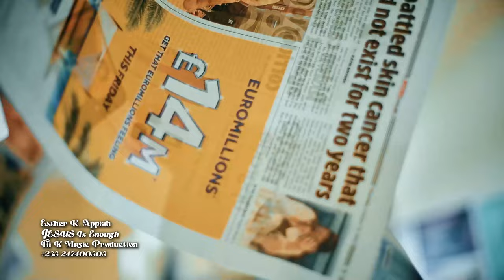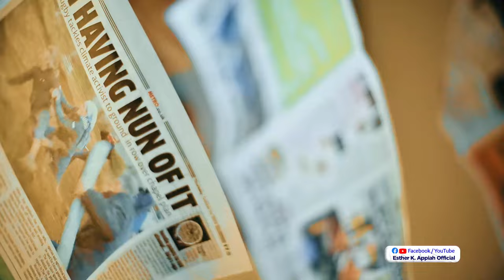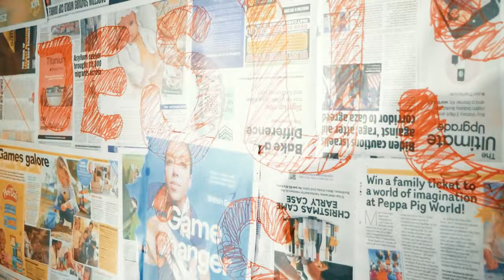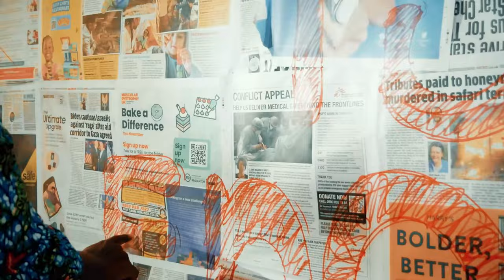JESUS IS ENOUGH OFFICAL MUSIC VIDEO BY ESTHER K. APPIAH